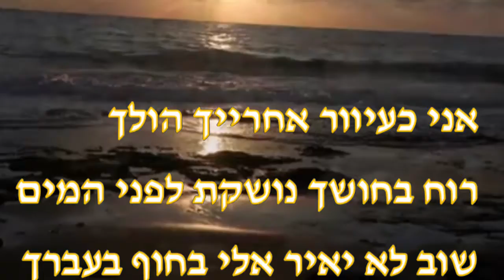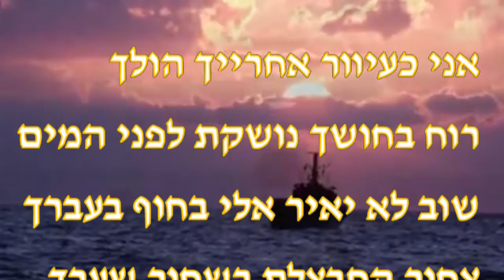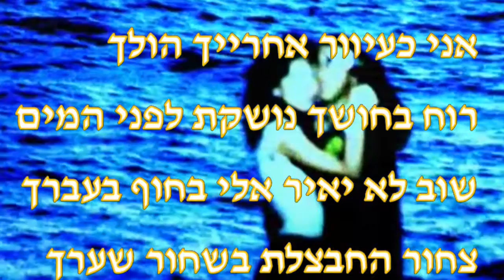- לילה בחוף אכזיב - אני כעיוור אחריך הולך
בואו נשיר בצוותא